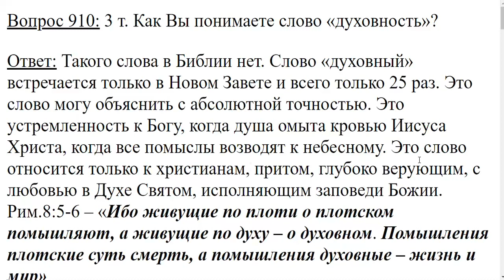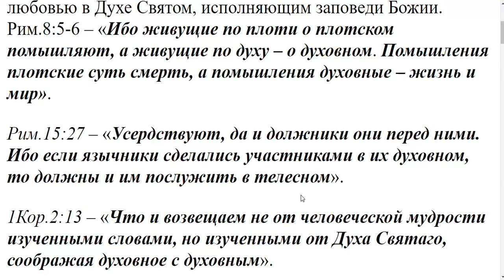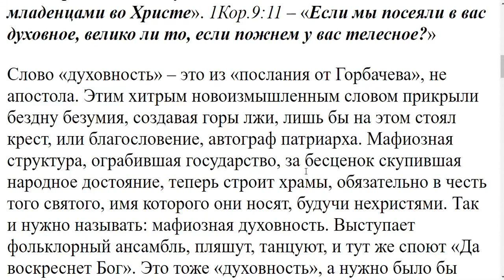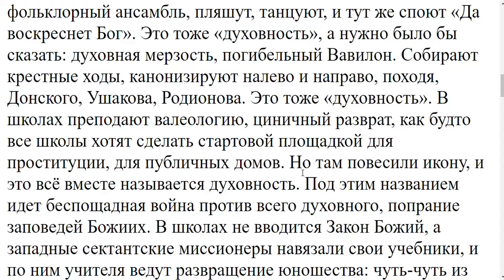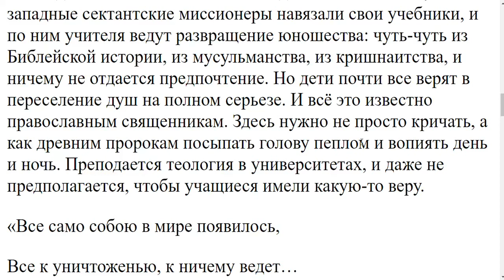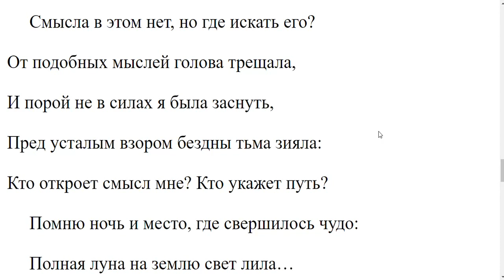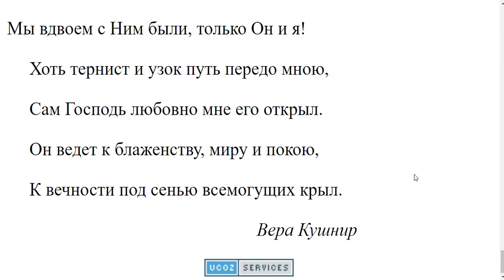910. Что такое 'духовность?